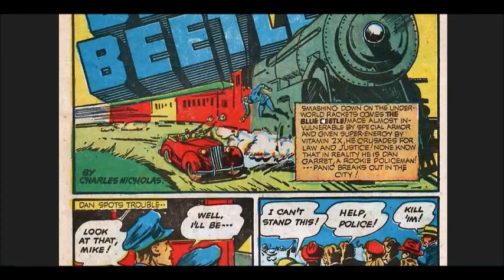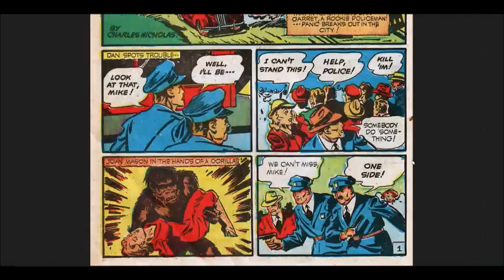Mr Nailsin's Sunday Comics: Blue Beetle Vs Dr Krug